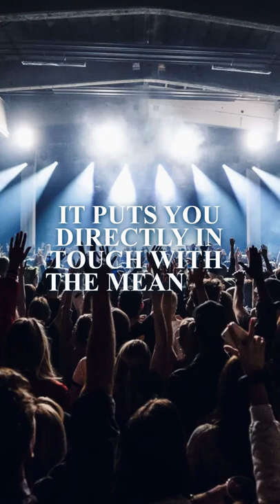"Music has an element of salvation" - Jordan Peterson